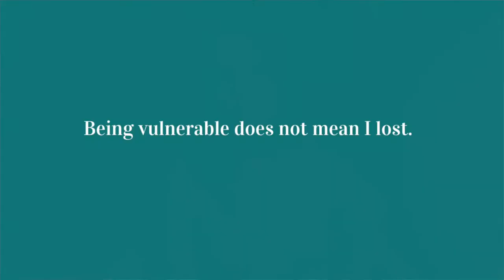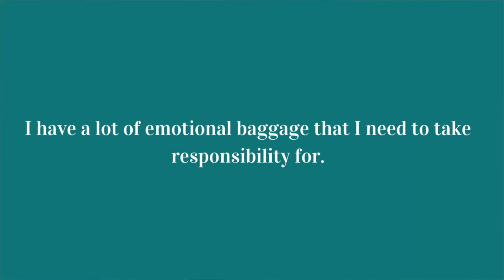What I Learned About MYSELF in my First Year of Marriage {Marriage Stories part 2)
I love learning about myself. Most people in my life say I go to far with it, becoming obsessive. Well, I'm figuring out why I'm so obsessed with self development haha. Sorry.
I've recently gotten into shadow work and I'm understanding how to better myself and accept myself, shadows and all. This video and the previous is part of the process.